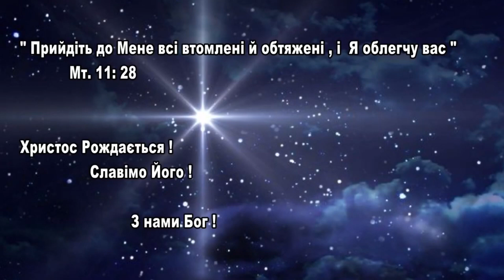#5 Спільнота "Діти Непорочного Зачаття Пречистої Діви Марії" - Вертеп "Мати Божого Провидіння"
#5. Спільнота "Діти Непорочного Зачаття Пречистої Діви Марії",
керівник: Роман Головатчук
Вертеп "Мати Божого Провидіння" автор слів: с.Марія Гошівська -генеральна настоятелька сестер Згромадження Воплоченого Слова в Україні
Ми аматорський колектив, який проживає в селі Іваниківка. Створений у 2020 році, для того, щоб проголошувати добру новину про народження Нашого Спасителя - Ісуса Христа.